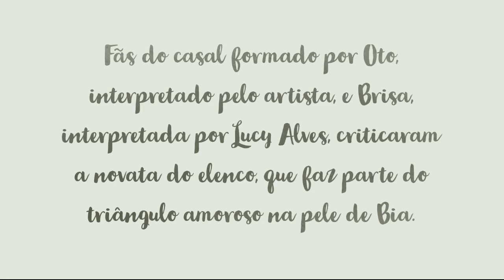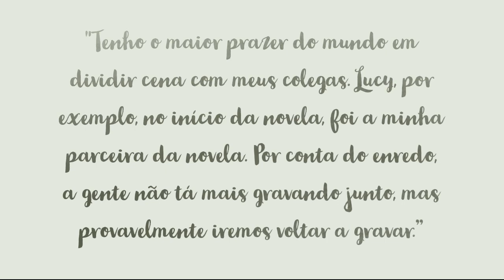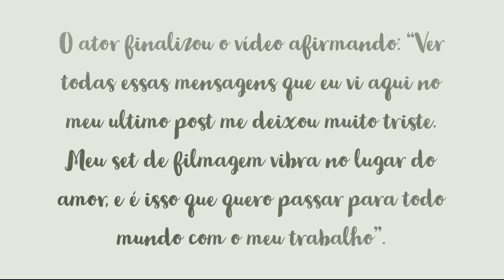ROMULO ESTRELA FAZ PEDIDO PARA QUE OS FÃS DO CASAL 'BRISA E OTO' PAREM DE ATACAR ATRIZ CLARA BUARQUE